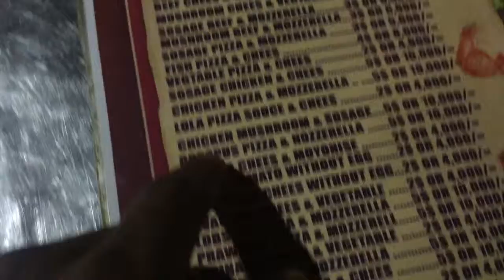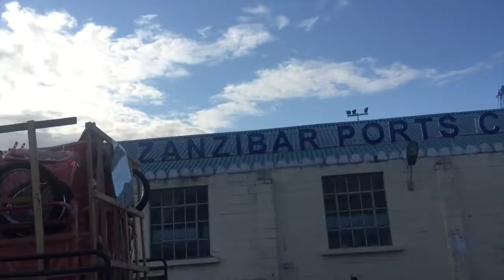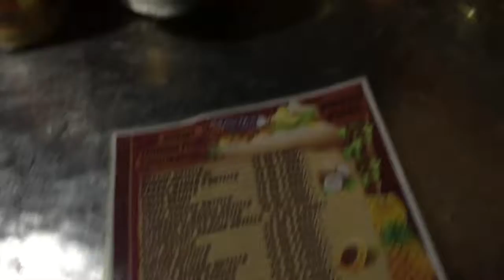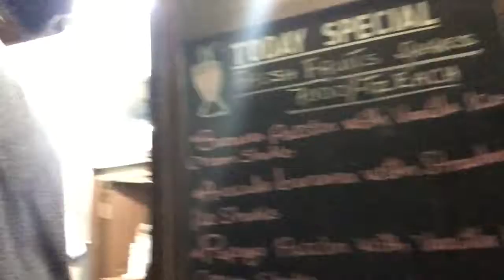MyImperfectLife - Day 87 - I took a last minute trip by ferry to Zanzibar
MyImperfectLife - Day 87 - I took a last minute trip by ferry to Zanzibar - sea sickness - also went to the night market...got so much local food. I am most definitely a foodie!

Yahaya Baruwa
Struggles of a Dreamer
Millionaire Mindset

Oprah Winfrey
Ellen DeGeneres